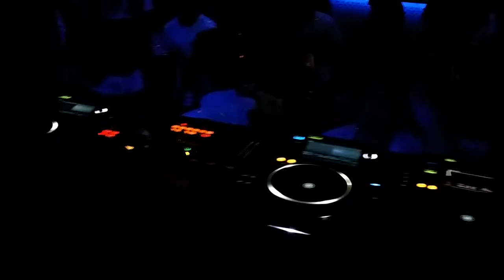Closing set...6.15 am...Happy Club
Just a little video from the closing saturday night...Closing set...as always my partners in "crime" Allen & Heath Xone k2 Mixvibes and Ableton...